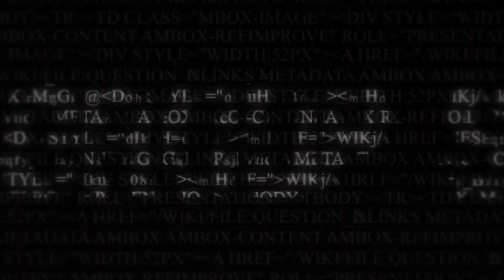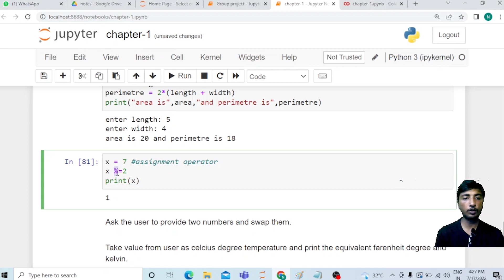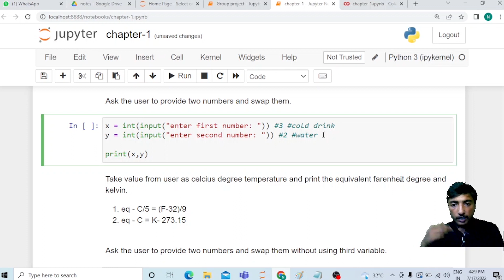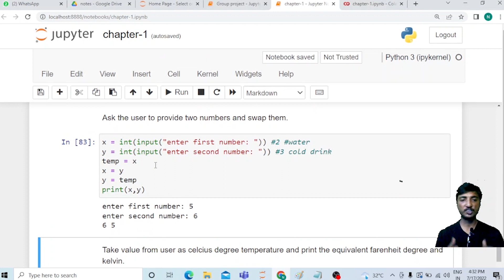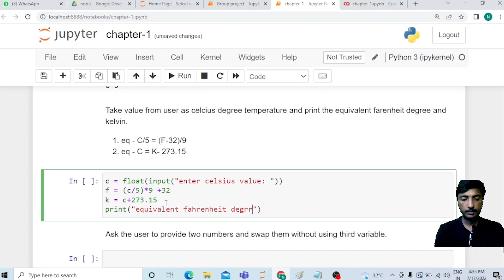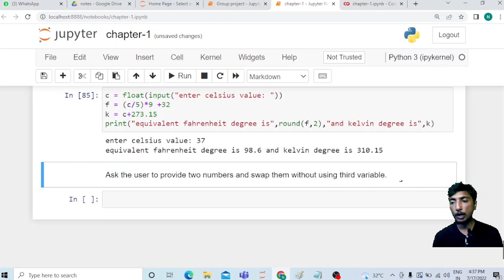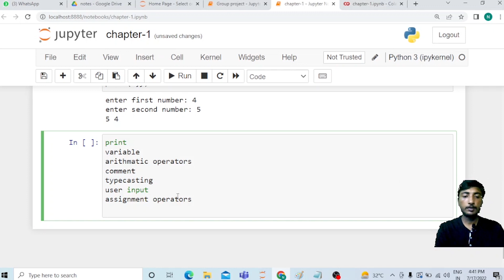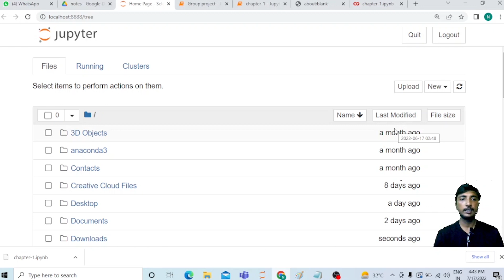Python Programming Language in bengali. ninth class. Basic Problem practice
Lets solve some basic Python programming practice.